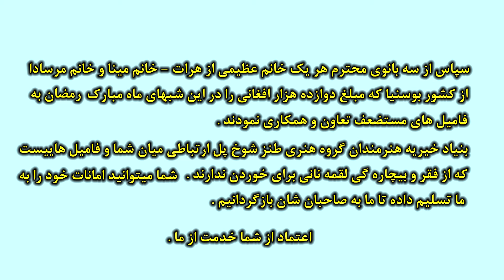سپاس از این سه خواهر گرامی که میزبان افطاری این فامیل غریب شدند پارت دوم